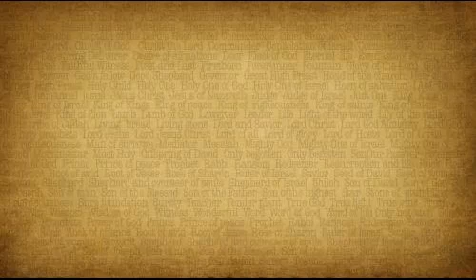Why Me Lord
We often ask ourselves this question usually when we are facing difficulties or a tragedy. But this time I am wondering and asking God why He loved me so much that he saved me, and gave me a hope and a purpose when everyone else had counted me out. Why me Lord? What have I ever done to deserve even one blessing of yours?

Nothing!

He loved me because God is love!!!

Although this is an old song, the message of God's love has not changed. If you are asking why me Lord, how about saying WHY NOT ME LORD!